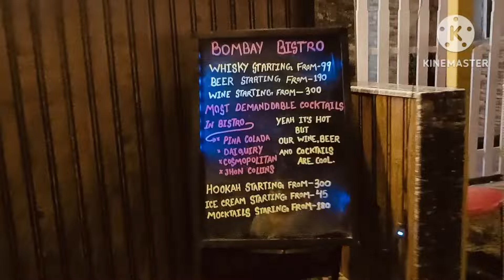Bombay Beach Resort Mandarmani /Best Budget Beach Resorts In Mandarmani /Mandarmani Sea Beach Resort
Mandarmani Beach Resort | মন্দারমণির বাছাই করা সস্তার রিসোর্ট | Mandarmani Cheapest Hotel | দীঘা

Bombay Beach Resort Mandarmani-

Address: Mandarmani Beach Rd, Dadanpatrabar, Mandarmani, West Bengal 721455